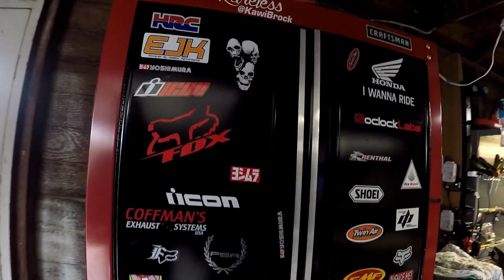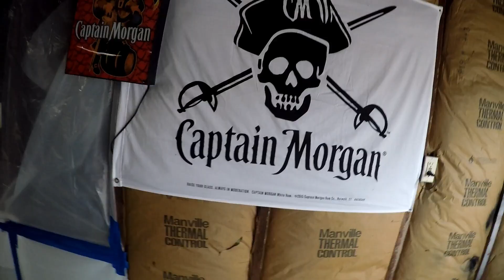CHECKING OUT MY GARAGE AND MEETING THE KIDS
TAKING YOU ALL AROUND MY MANCAVE AND THE KIDS GET SOME YOUTUBE TIME